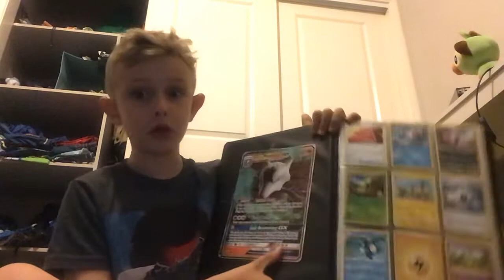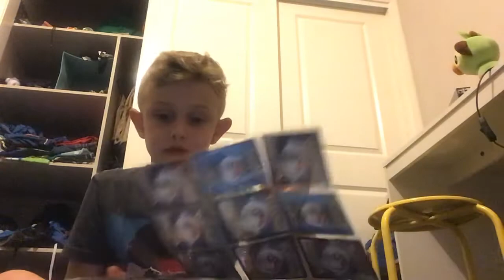My poems cards (p1)